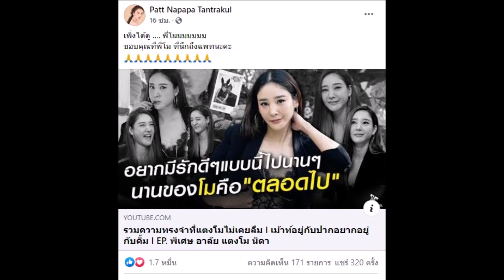แพท โพสต์ถึง แตงโม